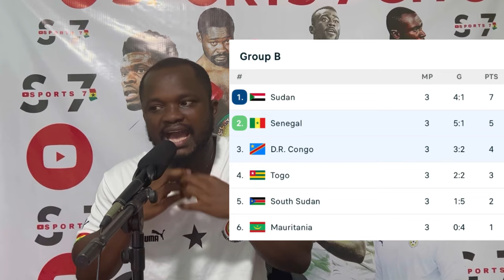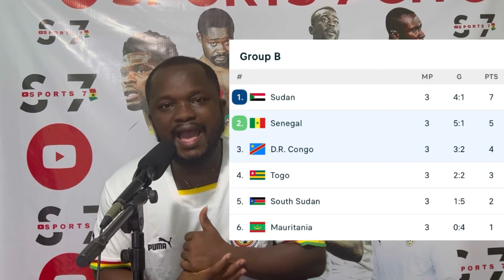Black Stars Players Ratings After MALI 1-2 GHANA, Latest News From Camp, Partey, Kudus, Ayew🇬🇭